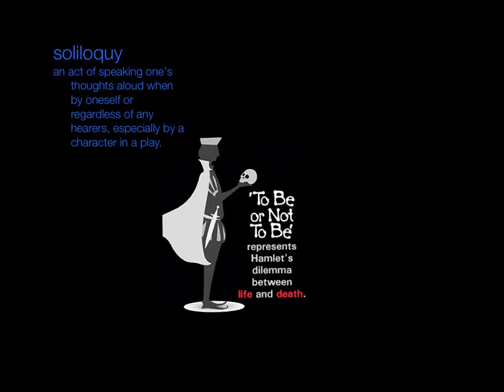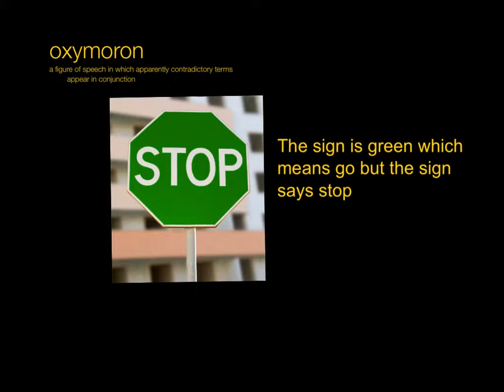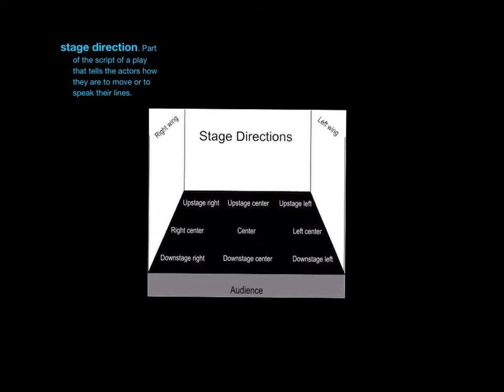Draftz, drama terms